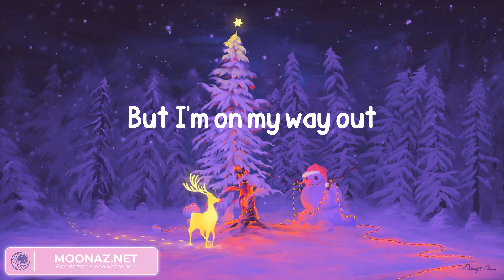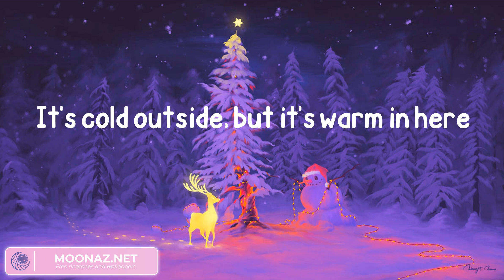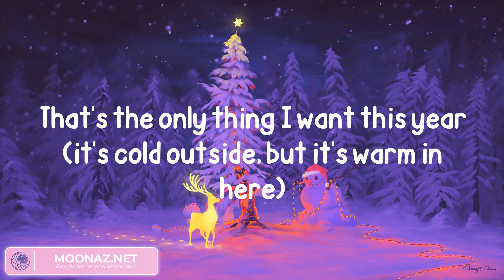Cher - DJ Play A Christmas Song (Lyrics)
Lyrics:
No one on the streets and the city is quiet
I should be asleep by the heat of the fire
But I'm on my way out
And I'm gonna stay out
I can feel the pulse as I walk in the door
Take me through the crowd, to the middle of the floor
Beware of the green lights
Are hitting me just right
Nothing more, nothing less
I got one request
DJ, play a Christmas song
I wanna be dancing all night long
It's cold outside, but it's warm in here
And that's the only thing I want this year
It's tough outside, but it's love in here
Everybody here must be feeling the same
Need a little joy and a little escape
Feeling the spirit (feeling the spirit)
You just wanna hear it
That's the only thing I want this year
I wanna be dancing, dancing all night long
That's the only thing I want this year (DJ, play a Christmas song)
That's the only thing I want this year (I wanna be dancing all night long)
That's the only thing I want this year (it's cold outside, but it's warm in here)